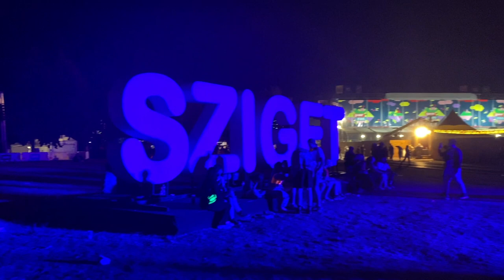One Day in Budapest: Sunrise at Fisherman's Bastion, Szechenyi Thermal Baths, and Sziget Festival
Join me on an unforgettable journey through Budapest as I explore the city's most iconic landmarks at sunrise, including the breathtaking Fisherman's Bastion and the world-famous Szechenyi Thermal Baths.

But the adventure doesn't stop there! I'll also take you to the legendary Sziget Festival, where we'll dance the night away to some of the hottest acts in music.

Whether you're a seasoned traveler or a first-time visitor, this video will give you a taste of the magic that makes Budapest one of the most exciting destinations in the world.

So sit back, relax, and get ready for an adventure you'll never forget!